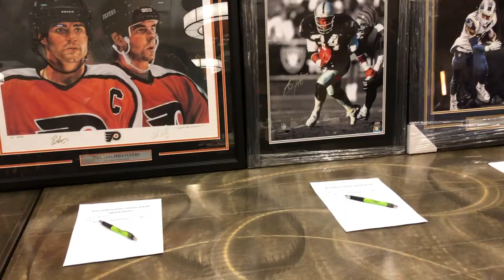2019 Reading Hot Stovers Event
Due to Jeff's podcast show, The Philadelphia Sports Table, he had the opportunity to attend the 2019 Reading Hot Stovers event and banquet. Former MLB greats and Philadelphia Phillies, Greg "The Bull" Luzinski and Dan Plesac were in attendance, as as current Oakland A's pitcher Lou Trivino. Jeff and his cohost, Erik, had the opportunity to interview these icons and players. Overall, an awesome sports night!